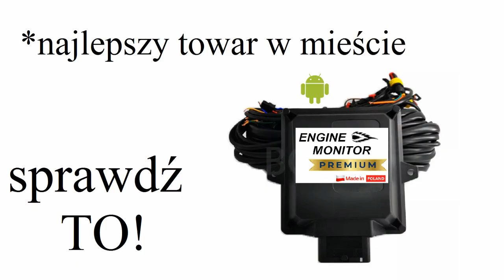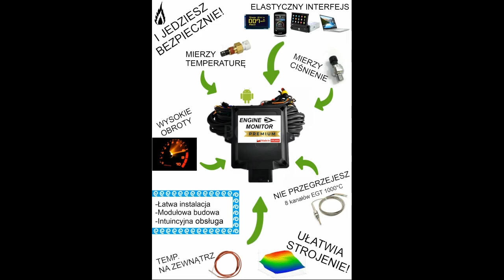Wydech, bębny hamulcowe i przewody Honda HR-v D16W1.||Exhaust, brake drums and hoses.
PL:

Trzeci odcinek rozbieranie Hondy, wydech, przewody hamulcowe i bębny hamulcowe.

ŻARÓWKI ZE ZDROWYM ŚWIATŁEM

Mój produkt, zysk ze sprzedaży zostanie przeznaczony w wikszości na tuningi,
lasery, dziewczynki, LPG, jezdenie oraz poszerzanie morotyzacyjnej,
mechanicznej i mechafizycznej świadomości.

UWAGA!!!
Sceny pokazane w filmie zostały wyreżyserowane i zrealizowane w programie komputerowym przez profesjonalistów oraz sztuczną inteligencje.Proszę nie naśladować działań na nim przedstawionych. Żadna z rzeczy pokazanych na filmie, nie wydarzyła się w rzeczywistości.

ENG:

The third episode dismantling the Honda, exhaust, brake lines and brake drums.

HEALTHY LIGHT BULBS

Most of my product, the profit from sales, will be spent on tuning, lasers, girls, LPG, driving and expanding morotization, mechanical and mechaphysical awareness.

ATTENTION!!!
The scenes shown in the film were directed and realized in a computer program by professionals and artificial intelligence. Please do not imitate the actions presented in it. None of the things actually happened.

I am not responsible for any actions taken by the viewer or third parties as a result of trying to use the information contained in videos posted on this channel.